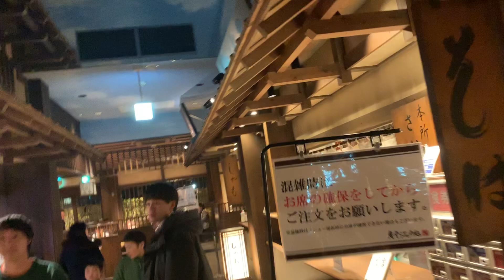羽生パーキング